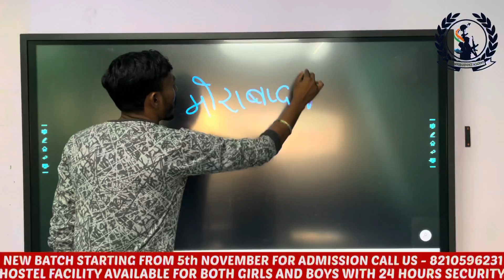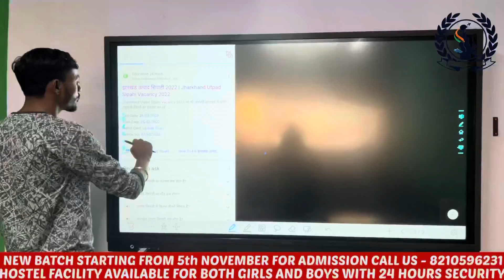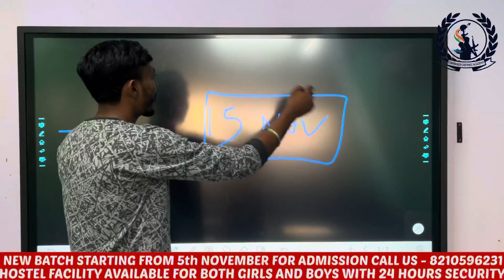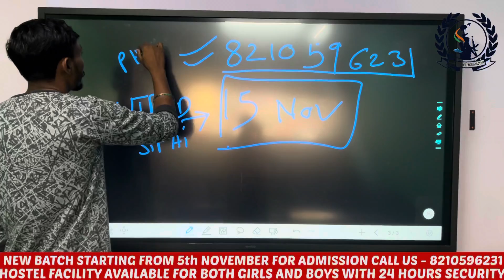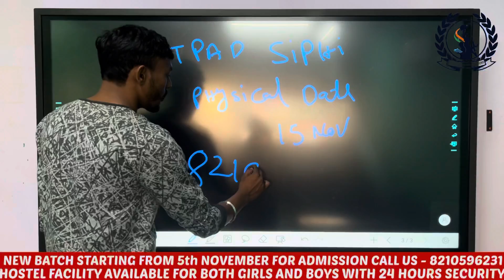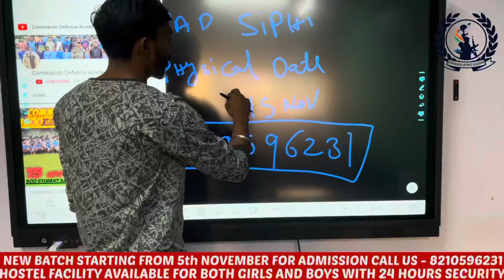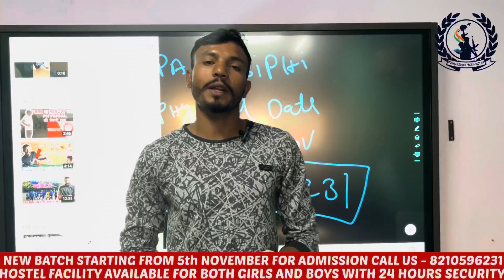new_update झारखंड उत्पाद सिपाही फिजिकल डेट बच्चे शुरू कर दो तैयारी कब होगा एडमिट कार्ड कब आएगा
New Batch की शुरुआत हो चुकी है, आइए और join करे

army
commando Defence Academy Ranchi
contact to join  us 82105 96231

अगर हमसे जुड़ना है आपको टेलीग्राम पर और रोजाना रात्रि 8:00 बजे आर्मी का टेस्ट क्विज देना है तो हम से जुड़े के लिए टेलीग्राम लिंक पर क्लिक करें